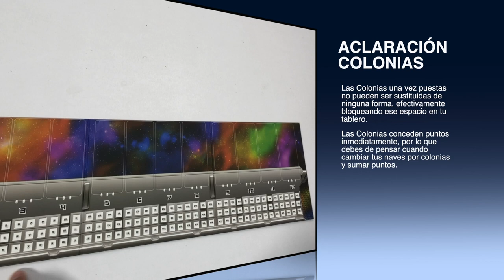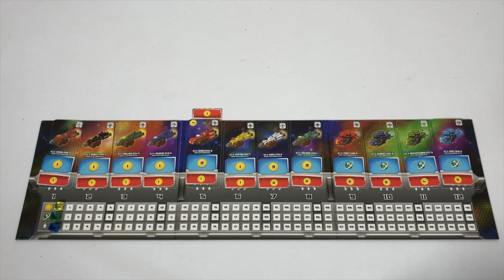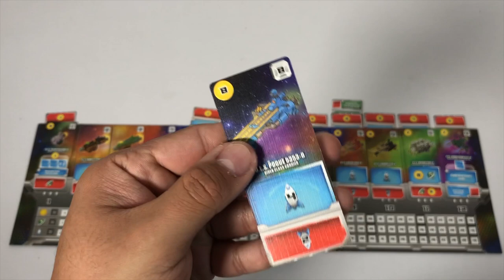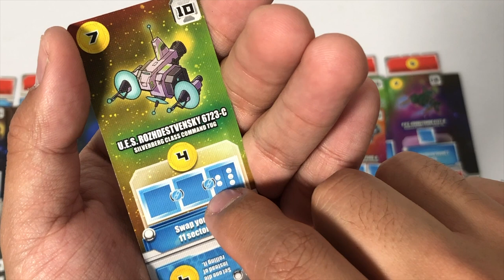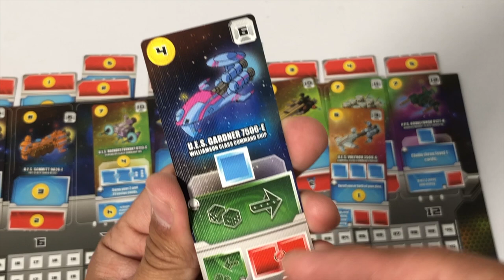Space Base [Reseña]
¡Josh nos trae una reseña de Space Base un engine builder con tiradas de dados en donde serás el capitán de tu propia flota espacial!